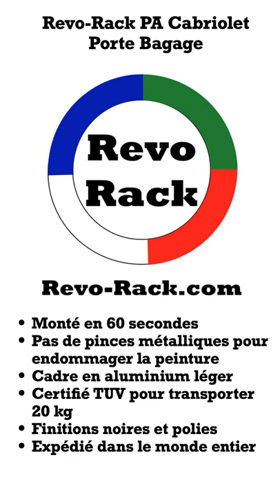bmw 4 serie cabriolet g23 porte bagage Revo Rack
se promener vidéo du porte-bagages revo-rack pa monté sur un cabriolet BMW série 4 g23.

Le revo-rack PA est poli à la main pour un éclat profond.

Convient

BMW Z4 E89
BMW
BMW Z4 G29
1 série cabriolet
2 série cabriolet
3 série cabriolet - E30 E36 E46 & E93
4 série cabriolet - G23 F33
6 série cabriolet F12 & E64
8 série cabriolet